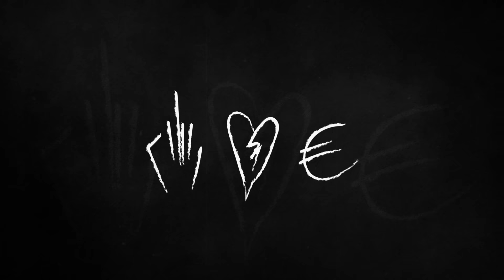KURDO x NGEE - BUTTERFLY (prod. by SHOKII)